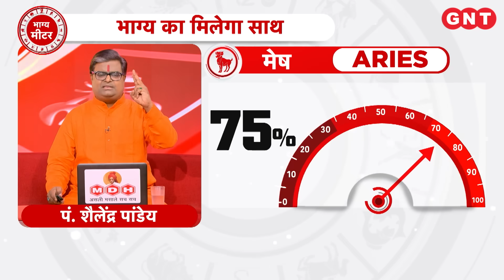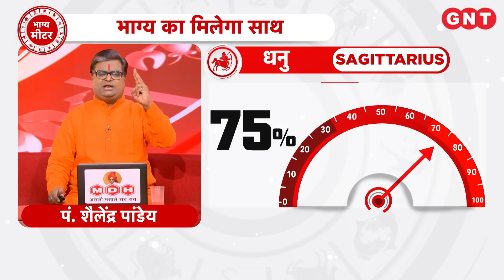Aaj Ka Rashifal 17 August 2023 : सभी राशियों के लिए कैसा रहेगा आज का दिन | Horoscope Today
Daily Horoscope 17 August 2023: पंचांग के अनुसार आज 17 अगस्त 2023, गुरुवार के दिन सायं 05.35 तक श्रावण शुक्ल प्रतिपदा तिथि है. सायं 07.58 तक मघा नक्षत्र है. सिंह राशि में चन्द्रमा है. दोपहर 01.30 से 03.00 तक राहुकाल है. आज के दिन दक्षिण दिशा जाना दिशाशूल है. चलिए जानते हैं 12 राशियों के लिए कैसा रहेगा आज का दिन